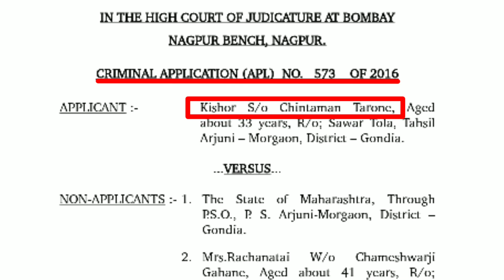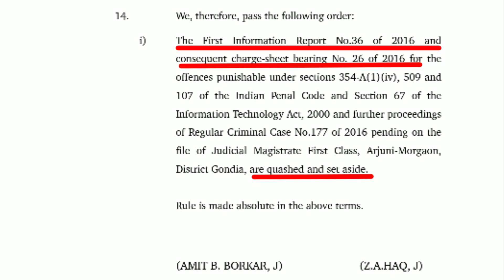Whatsapp Admin and Objectionable Post|व्हाट्सएप एडमिन और आपत्तिजनक पोस्ट|وہاٹس ایپ ایڈمن اور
AU#51
Welcome to Acquit Undertrial.
Today we are presenting a legal issue.
Can a whatsapp group admin arrested for objectionable things posted by other member?